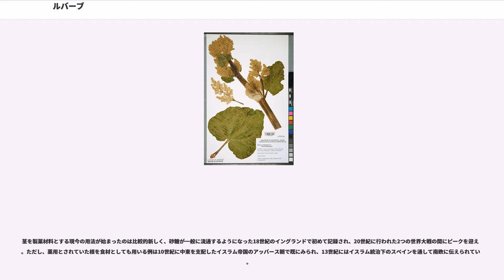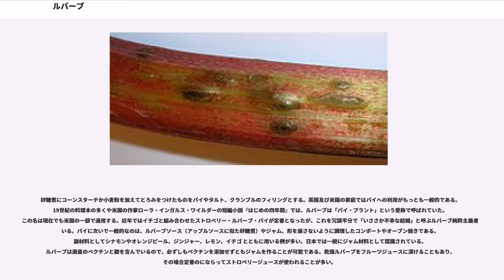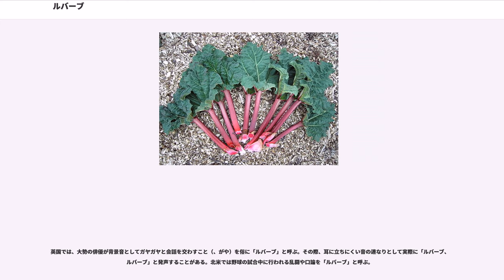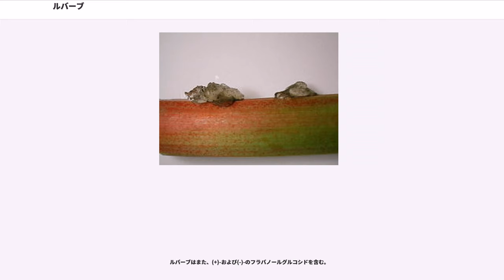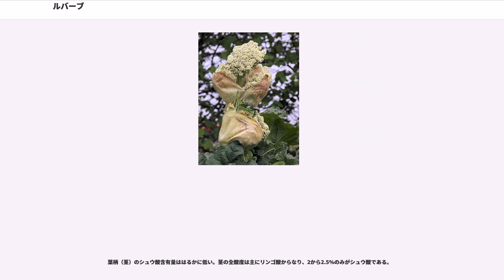ルバーブ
ルバーブ（ ）とは、タデ科ダイオウ属の中の食用とされている栽培品種である。学名は統一されていないが などが用いられる。和名はショクヨウダイオウ（食用大黄）など。多年草で太くて短い地下茎を持つ。根生する大きな葉は有毒。緑白色の小花が集まり、円錐花序を作る。

地面から伸びる多肉質の葉柄を食用とする。生ではセロリのようなパリッとした食感と強い酸味がある。一般的な調理法は果物に近く、甘味をつけてパイやクランブルなどのデザートに用いることが多い。

ルバーブにはやレイン、さらに、例えばレインの配糖体であるグルコレインのような複数種のが含まれており、これらが瀉下作用（機械的作用、刺激性作用の両者とも）を現すため、便秘の際に下剤として有用である。

英名の （ルバーブ）は野菜として栽培される種だけではなくダイオウ属の総称としても用いられる。特に食用種を指して （ガーデン・ルバーブ）、（パイ・プラント）と呼ぶ。

食用栽培種としてのルバーブの歴史は18世紀頃に英国で始まった。遺伝的な起源は明らかになっていないが、交雑によって得られたと信じられている。原種の1つと考えられる はダイオウ属として唯一のヨーロッパ固有種であり、17世紀から栽培が始められた。シベリアもしくはモンゴル原産の はその後に西欧へ導入されたと考えられる。他の原種候補には中国原産の などが挙げられる。

食用種の学名について統一された見解はない。1988年にデール・マーシャルが編纂したダイオウ属に関する文献目録では、食用ルバーブは一般に とみなされているが別種であり、正しくは だとされた。同様の見解を取っている "" によれば、北米ではこの誤用が浸透していると見られる。また同文献によれば、 は の4倍体、 は の2倍体であるが、過去には学名の誤用に基づいて異なる報告がなされたことがある。その他に食用種（garden rhubarb）の学名として を採用している例にはITIS 、Encyclopedia of Life、『園芸植物大事典』（小学館、1989年） などがある。

日本で刊行されてきた園芸事典の多くは食用種の学名を としてきた。例としては『原色日本薬用植物図鑑』（保育社、1964年）、『野菜園芸大事典』（養賢堂、1977年）、『最新園芸大辞典』（誠文堂新光社、1983年）、『世界有用植物事典』（平凡社、1989年） がある。これらが実際に を指すのか、学名が取り違えられているのかは定かではない。"Flora of North America" は がヨーロッパで広く栽培されているとも述べている。

食用ルバーブを純粋種とみなさない著者も多い。1948年にThorsrudとReisaeterは、親種が不明であるという観点から食用栽培品種の総称として を提唱した。この名はPROSEA（Plant Resources of South-East Asia） や "The European garden flora"（Cambridge Univ. press, 1989年） などで採用されている。アメリカ合衆国農務省の農業調査局のデータベースに基づく "World Economic Plants: A Standard Reference"（CRC press、2016年）は、食用品種が種間雑種であることを明示して という種名表記を行った。英国王立園芸協会は食用に栽培されるほとんどの変種を と総称している。

食用ルバーブの和名としてはショクヨウダイオウ（食用大黄）やマルバダイオウ（丸葉大黄）がある。後者は一般のダイオウとくらべて葉が丸みを帯びていることからきている。 のシノニムである はカラダイオウ（唐大黄）という和名を持つ。

（ルバーブ）という言葉は古代ギリシア語の + に由来すると考えられている。"" はディオスコリデスが呼んでいたルバーブの名で、 は「蛮族の」を意味する。ほかにルバーブ（レウム属）の瀉下作用との関連でギリシア語の （流れる）が語源となったという説もある。はまたヴォルガ川の水名でもある。ルバーブは初期には とも呼ばれていたが、「ヴォルガ川 と黒海 を越えて」という意味だという説がある。

以下は食用ルバーブ一般に関する記述で、複数の種についての記述が混在している可能性がある（前節参照）。

強壮な多年草で、木質の地下茎と多肉質の根を持つ。

多数の巨大な葉が根生する。葉は平滑で心臓形ないし幅広の卵形、長さ・幅ともに50センチメートルほど。葉先は丸く鈍形。...